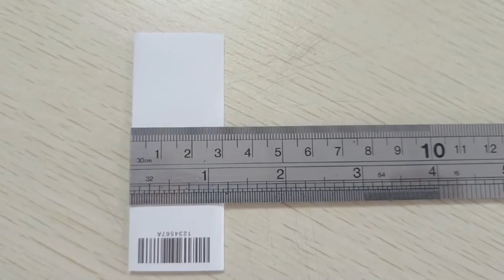Фальцовка A-FOLD 480T: инструкции 8+8 кассет + нож + горячий клей + вертикальная приемка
Более подробное описание  на сайте ООО Полиграфические машины: pmachine.ru